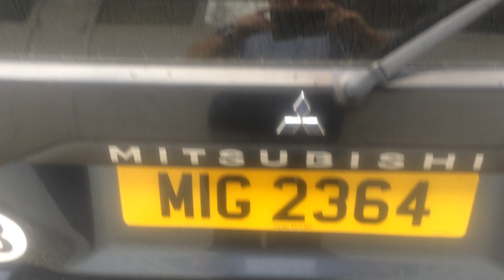Mitsubishi Shogun Sport 2006 (Trojan)